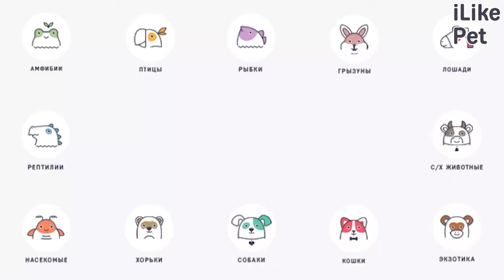4 особенности содержания самоеда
Дадим пару советов тем, кто содержит самоеда в квартире